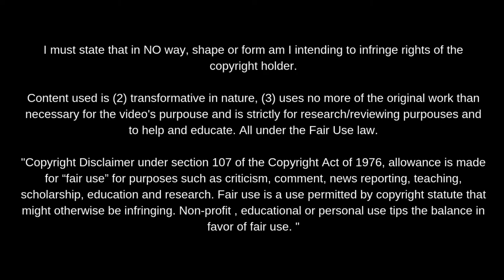Matías Galarza · Argentinos Juniors 2022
El centrocampista de AAAJ me parece una de las sensaciones en el inicio de CopaDeLaLiga.

Con libertad y recorrido para profundizar -inteligente ocupación de espacios por delante del balón- e interesantes gestos bajo presión. Complemento ideal para Fausto Vera en el centro del campo que propone el técnico Gabi Milito.